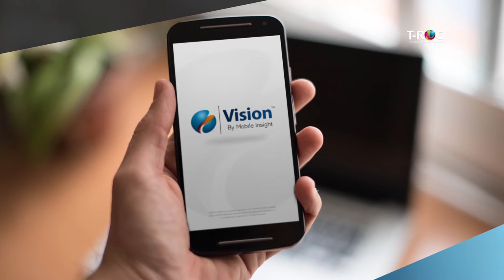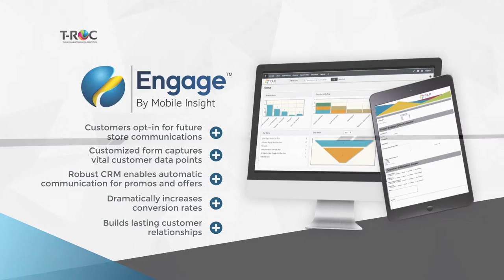T-ROC: Mobile Insight Corp. Video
Mobile Insight® brings you a dynamic duo of app-based field operations solutions. Vision by Mobile Insight™ gives you much-needed visibility to ensure consistency, productivity, and location performance. Engage by Mobile Insight™ revolutionizes the buying experience, improves customer service, and generates new sales opportunities.